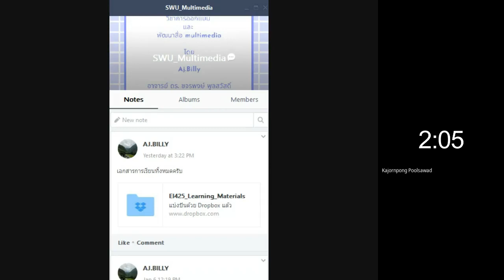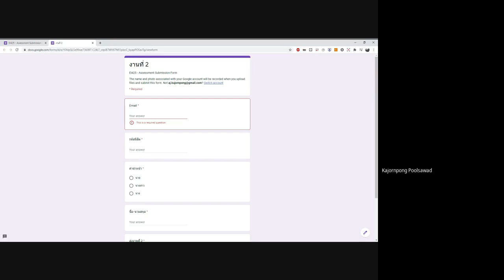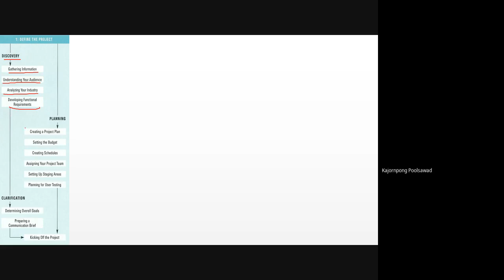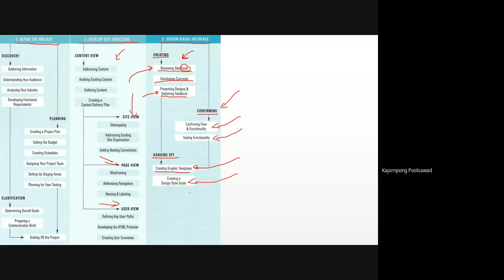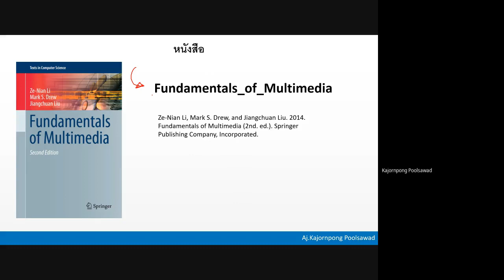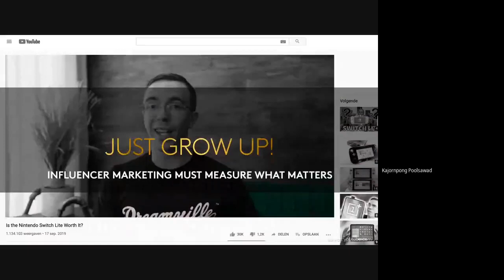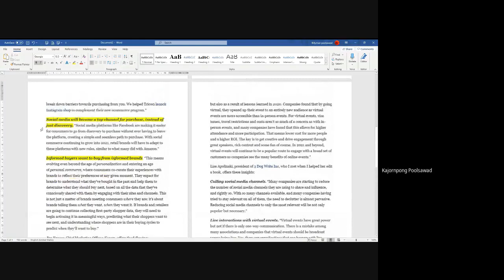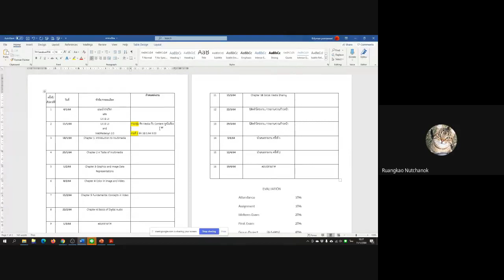W02 Web Redesign 2.0 | EI425 Multimedia Design and Development | อาจารย์ ดร.ขจรพงษ์ พูลสวัสดิ์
W02 Web Redesign 2.0 การออกแบบโครงการ Website นั้งต้องมีกระบวนการอย่างไรบ้างเพื่อให้ดำเนินการได้อย่างราบรื่น

รายวิชา
EI425 Multimedia Design and Development โดย อาจารย์ ดร.ขจรพงษ์ พูลสวัสดิ์
อส425 การออกแบบและพัฒนามัลติมีเดีย ศูนย์การศึกษาระดับปริญญาตรี
คณะมนุษยศาสตร์  มหาวิทยาลัยศรีนครินทรวิโรฒ ภาคเรียนที่ 1 ประจำปีการศึกษา 2564